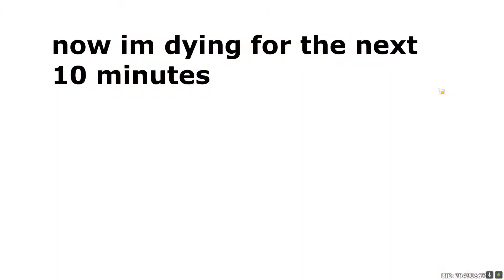I got Yae miko from this!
I am Luna and on this channel I post video's about genshin impact.

I make video's like playtroughs, widshing video's and I also want to make news and guide video's so I can help my viewers to understand the game better. if you like my content please know that there will be more to come and that you are always welcome to subscribe and become a member of my (now not so big) comunity.